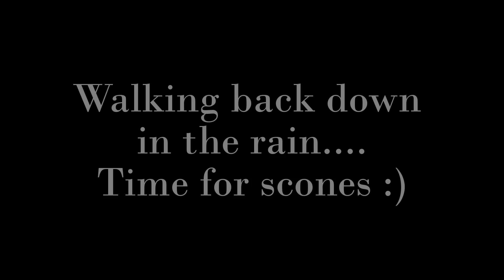MiddleAgeDad Lake District summer climb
I was in england as usual for my summer holidays.  Before I did 3OD live from my parents garden I went up a hill with my sons. Last year my eldest son joined me for a walk up the same hill. Then it was very warm and sunny. This time my youngest son joined us for his first climb to the top of a fell.  Luckily we had just bought waterproofs ;)